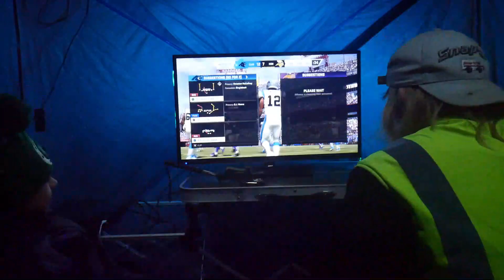Camping in my backyard in -40 degrees